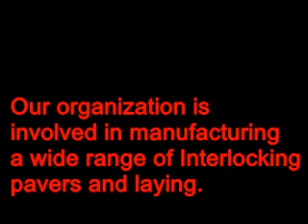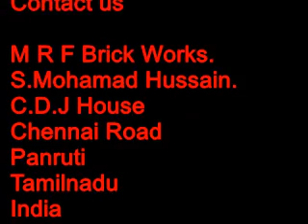Interlocking Paver Block Manufacturers in Chennai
Our organization is involved in manufacturing a wide range of Interlocking pavers and laying.These are used for making the out door pavement.These are manufactured using premium quality raw material to ensure the excellent quality pavers.

M R F Brick Works
S.Mohamad Hussain.
C.D.J House
Chennai Road
Panruti
Tamilnadu
India

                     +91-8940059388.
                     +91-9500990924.